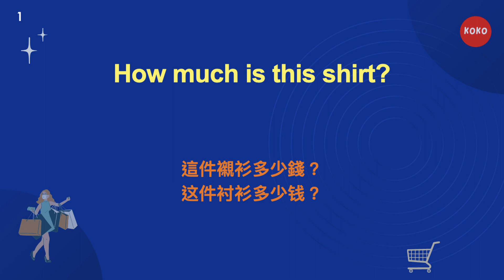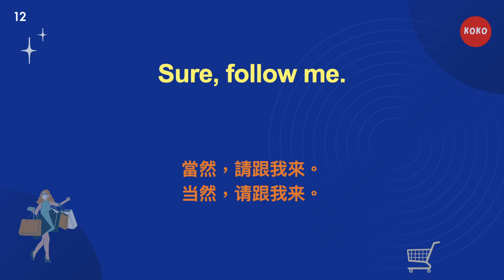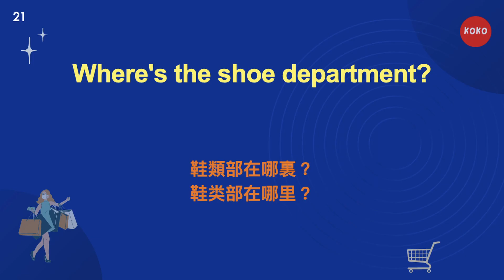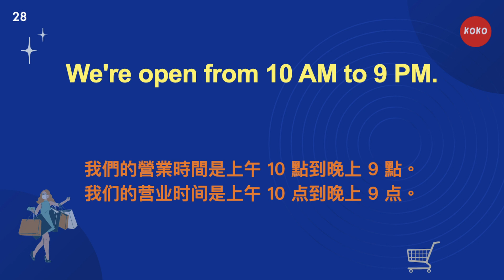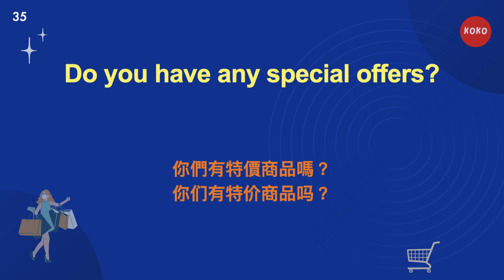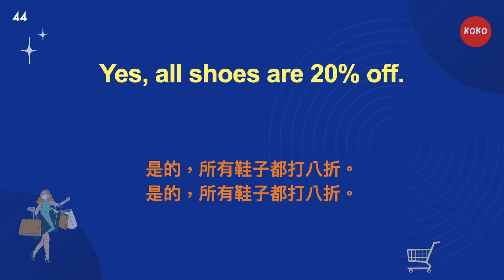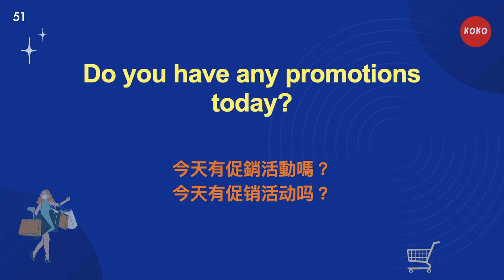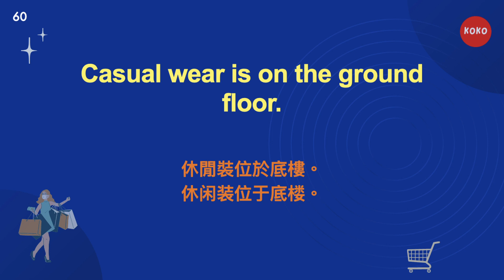【場景英語】購物｜英語會話｜掌握實用的購物英文句子！在購物時更加自信溝通｜English Conversation - Shopping !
觀看這個視頻，您將通過簡短的對話學習實用的英語句子，主題是在購物中心購物。This video focusses on English practical sentences for shopping at a mall. It’s designed specifically for beginners to learn and practice.

It covers essential shopping phrases, such as asking about prices, sizes, and colours, as well as enquiring about the store's return policy.
With practice, you'll feel more confident and fluent when communicating in English during your shopping adventures.

在這個視頻中，您將學習如何用英語詢問價格，尺寸和顏色，瞭解退換貨政策，並學會與店員交流並尋求幫助。不必擔心英語水平，因爲這些句子簡單易懂，非常適合初學者學習和練習！通過這個視頻，您將輕鬆掌握購物時常用的英語句子，提升溝通能力，同時享受購物的樂趣。

*_學習方法_*
每个句子将在没有字幕的情况下播放两遍，然后在显示字幕的情况下重复播放。你可以先尝试猜测句子，然后再根据字幕进行验证。一边跟着视频一边模仿句子。

通過反覆聆聽和朗讀，您將能夠更自然地運用所學的片語和詞彙。多聽多說，終有一天，您也能說出一口流利的英語！👉🏻 必須堅持不懈，才能提升英語水平。祝您學習愉快！

By practicing English listening and reading aloud with the videos repeatedly, the phrases and vocabulary you learn will naturally come out of your mouth.